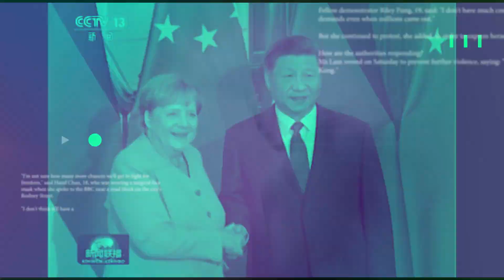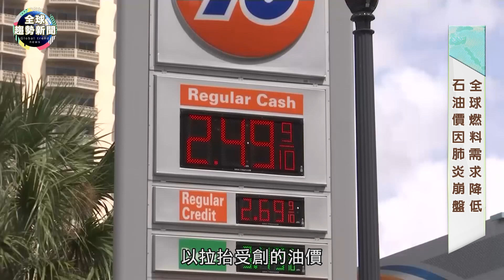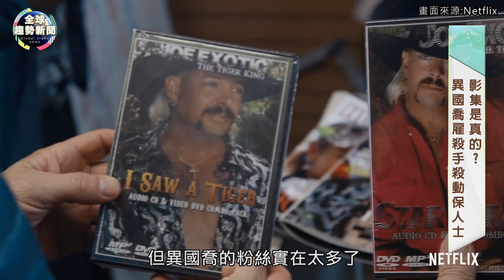虎王傳奇紅翻天！沙俄石油價格戰終落幕？【全球趨勢新聞】ˍ20200410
1.新冠病毒肆虐減緩經濟活動，連帶影響全球石油價格崩盤，俄羅斯與沙烏地阿拉伯兩大產油國各自增產，打起石油價格戰，在歷經一個月的原油價格戰爭後，原本觀望的美國也終於點頭，宣布與俄羅斯、沙烏地阿拉伯「接近」達成石油減產協議，以拉抬油價。

2.新冠肺炎嚴重影響經濟，導致各國政局相當動盪！伊拉克總統已三度任命新的總理，根據了解這位新總理哈德米，跟美國和伊朗關係良好，期許能度過國家危機。另一邊在烏干達的總統穆塞維尼苦民所苦，在禁止外出的烏干達，高齡75歲的他，親自發送食物救助災民。

3.全世界的因應疫情減少外出，待在家追劇讓美國話題影集《虎王》爆紅，曾經創下美國地區單日觀賞數排名第一，在這個影集的背後，卻深藏著一起涉嫌謀殺的犯罪案，影集紅到白宮連美國總統川普都被媒體連番追問。

4.全球在對抗新冠肺炎的同時，蝗蟲再一次大量聚集非洲肯亞，去年年底，氣候變遷使蝗蟲數量遽增，蝗蟲群從葉門大舉東移至肯亞和東非地區，原本已經食物短缺的肯亞，面臨蝗蟲入侵的災難，加上這次疫情更是雪上加霜 ，恐造成400萬人難以養家活口。

5.歷史上的今天帶您回到50年前的今天。這天是英國搖滾天團披頭四成員之一保羅麥卡尼宣布退出樂團的日子，也代表了披頭四正式拆夥。保羅麥卡尼的創作最有名的就是《Hey Jude》，這首寫給約翰藍儂兒子的歌曲，值得讓歌迷再度回味。